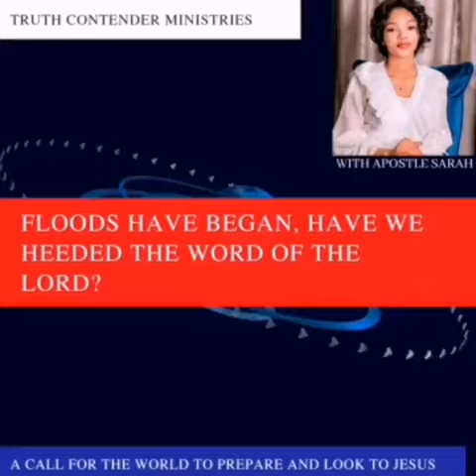FLOODS HAVE BEGAN,HAVE WE HEEDED THE WORD OF THE LORD?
Good evening beloveds
 At this point in time we do believe that we can bare witness to the fact that times have significantly changed. The Lord long spoke about flooding, and drastic change of weather patterns. And also cautioned us to buy winter clothes.
The word over Southern African nations needing each other more than ever has also been echoed in this time. Let us not be indifferent to the plights of others in this time. The best you can do for them is offer a prayer. For safety, for provision and for the mercies of the Lord to locate them. Never has a time come for us to be one as the one we are currently in.
 That which is transpiring doesn't need to overwhelm us, do we not sing and declare that He has His eye on the sparrow? Is it not written of Him that He never sleeps nor Slumber? Has He not declared it Himself that He will never leave nor forsake us? Did David not crown Him a present help in times of need. As word on ground continues to unfold remember the word that God gave us... Praise...
And we too shall see His goodness in the land of the living